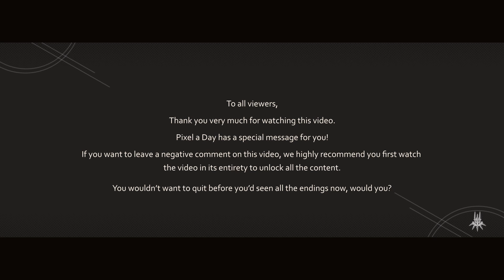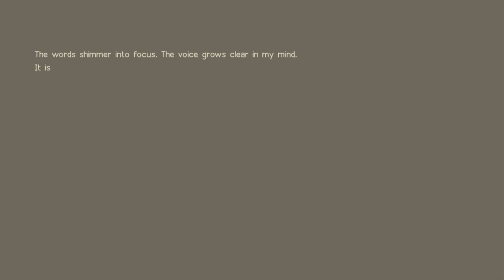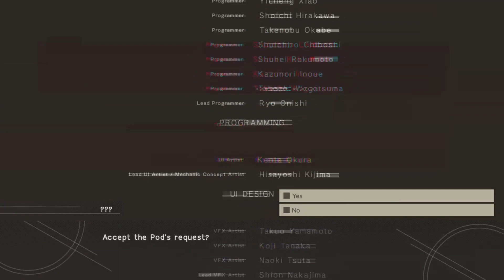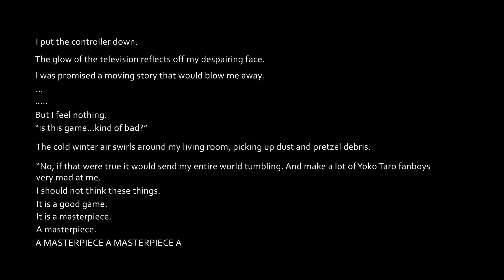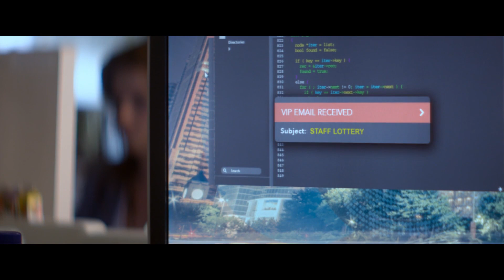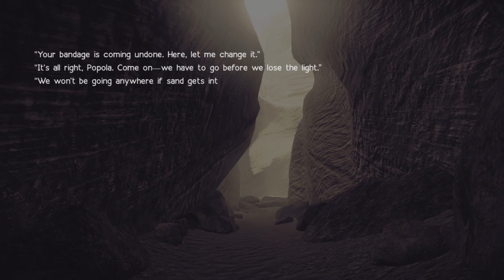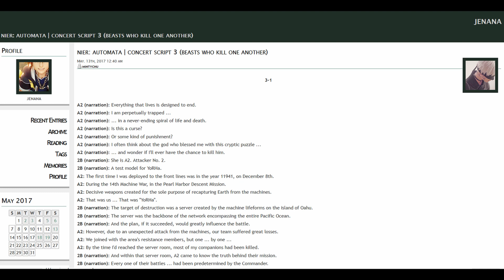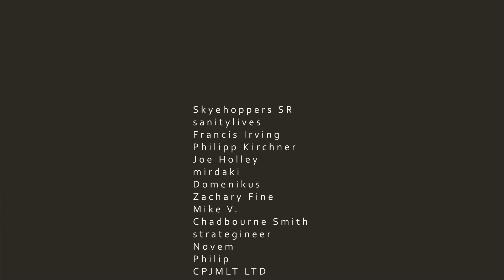NieR: Automata critique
Kat breaks down all the ways in which she was disappointed by NieR: Automata. Video contains spoilers for NieR: Automata and Ex Machina.

The Saga Begins (0:00)
Part 1: Story and Character (0:34​​)
Part 2: Structure (12:01)
Part 3: Themes and Ideas (18:35)
Part 4: Portrayal of Women (29:00)
Part 5: Gameplay, Innovation, Lore, Madness, End (34:26)